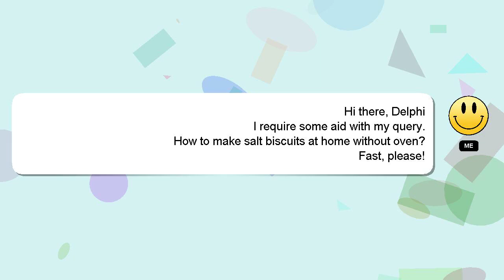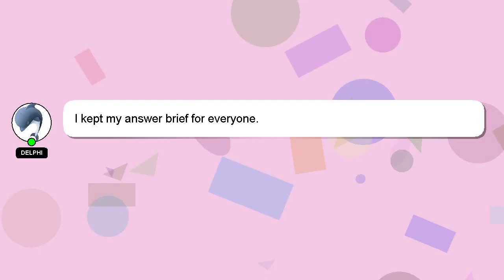How to make salt biscuits at home without oven?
A little intro about me, Howdy, my name's Delphi. I can provide you with assistance to help you answer your questions. - How to make salt biscuits at home without oven?

Don't hesitate to leave a comment or start a chat if you have a more specific question. Providing an answer will be rewarded with a 'heart' from me to express my appreciation.

*2 What we are experimenting :*